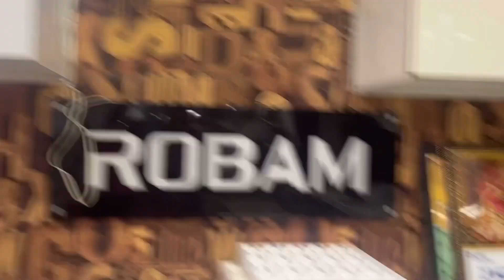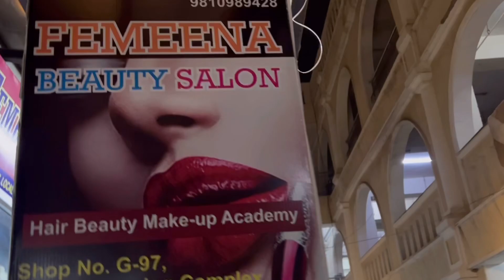Bhai ka makan dekha aur kari naye makan ki shopping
Instagram id is- @kavitakalouni